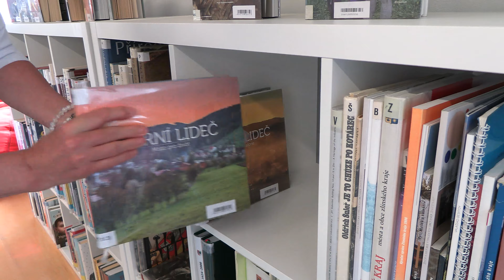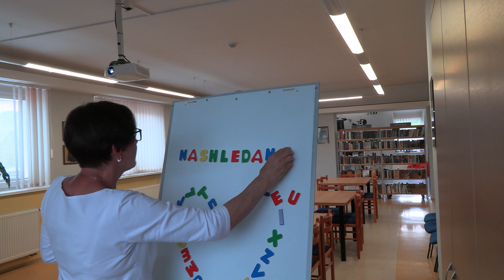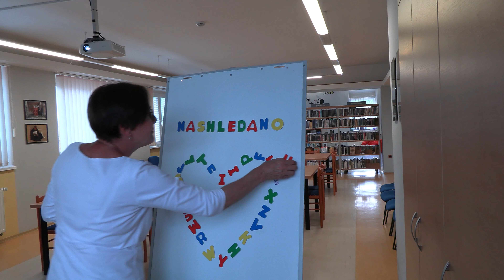20 let KKFBZ - Zastavení v Obecní knihovně Horní Lideč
Krajská knihovna Františka Bartoše ve Zlíně natočila u příležitosti svého 20letého výročí fungování v roli krajské knihovny sérii videí, ve kterých představuje 20 obecních knihoven, které byly oceněny Zlínským krajem, příp. Ministerstvem kultury ČR.

Tentokrát se vydáváme do poslední z 20 vybraných knihoven – Obecní knihovny Horní Lideč. Obec se 1300 obyvateli leží nedaleko od Valašských Klobouk na říčce Senici.

Zdejší knihovna byla v roce 2014 oceněna Ministerstvem kultury jako Knihovna roku ČR a také jako Knihovna Zlínského kraje. Práci paní knihovnice Věry Povalačové vyzdvihuje také starosta obce, Josef Tkadlec.

Společně s ním přejeme Obecní knihovně Horní Lideč, aby v ní obyvatelé obce nacházeli nejen oázu klidu, ale také zábavy a poučení, a stále tak vysoký počet spokojených čtenářů!